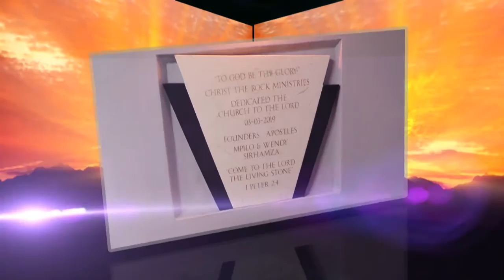THE SPIRIT OF VICTORY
Full Church service of Sunday 24 March 2019, with Apostle Mpilo Sirhamza